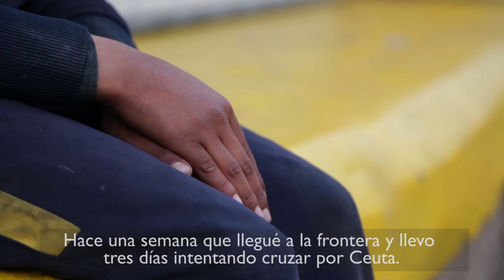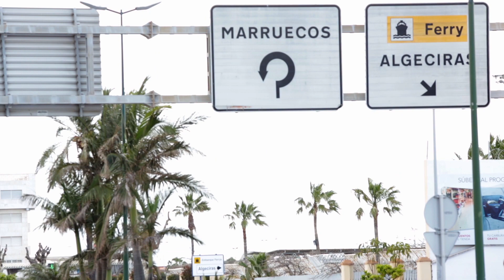Ahmed* en Ceuta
Ahmed* tiene 12 años. Lleva varios días intentando cruzar por Ceuta mientras sufre la violencia y la miseria de vivir en la calle.